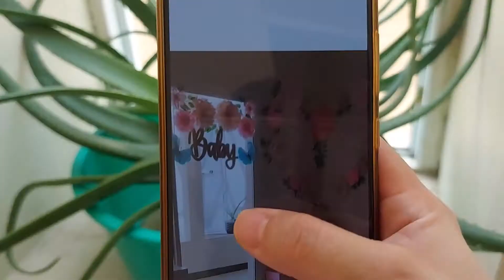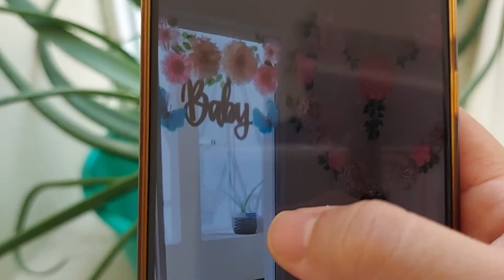Life in Oman: ALOE VERA - OUR ONLY PLANT HERE IN OMAN | Inday bangs